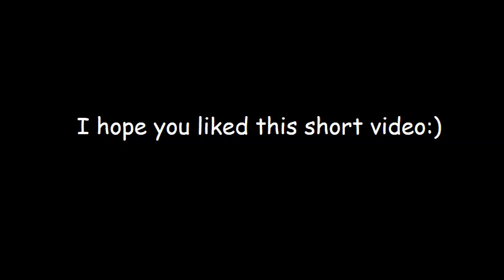Larry marathon. (Just a short and simple video)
This is the shortest video, but I do like it.
It's about Larry Stylinson. If you don't already know who Larry Stylinson is then read this. Larry Stylinson is a ship name for band mates Louis Tomlinson and Harry Styles. Due to their strong bond and love towards each other we like to ship them. Even if you don't ship them in a romantic way, you can still see this video as I show them grow up together as band mates in this video.
I hope you all love it as much as I do.
If you're still reading thhis then I Love you mate!!!